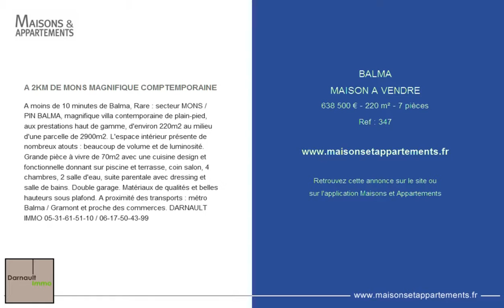BALMA - MAISON A VENDRE - 638 500 € - 220 m² - 7 pièces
Référence : 347

A 2KM DE MONS MAGNIFIQUE COMPTEMPORAINE
A moins de 10 minutes de Balma, Rare : secteur MONS / PIN BALMA, magnifique villa contemporaine de plain-pied, aux prestations haut de gamme, d'environ 220m2 au milieu d'une parcelle de 2900m2. L'espace intérieur présente de nombreux atouts : beaucoup de volume et de luminosité. Grande pièce à vivre de 70m2 avec une cuisine design et fonctionnelle donnant sur piscine et terrasse, coin salon, 4 chambres, 2 salle d'eau, suite parentale avec dressing et salle de bains. Double garage. Matériaux de qualités et belles hauteurs sous plafond. A proximité des transports : métro Balma / Gramont et proche des commerces. DARNAULT IMMO 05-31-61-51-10 / 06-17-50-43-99